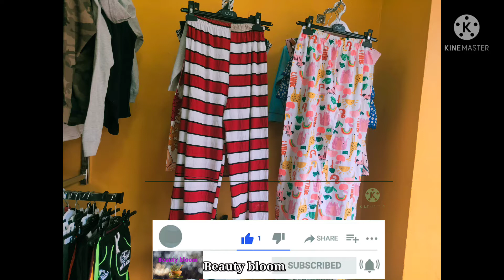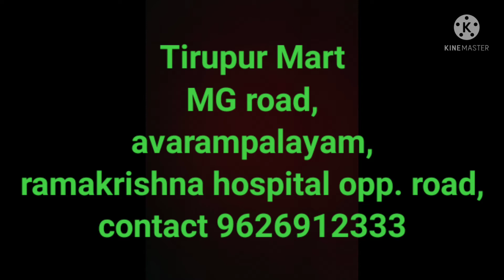Tirupur Mart night dress collections in tamil